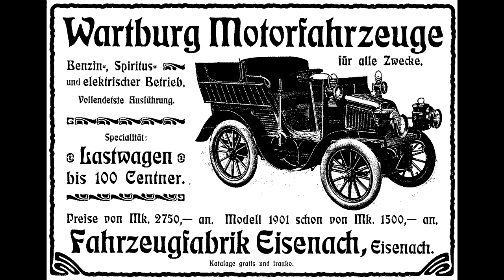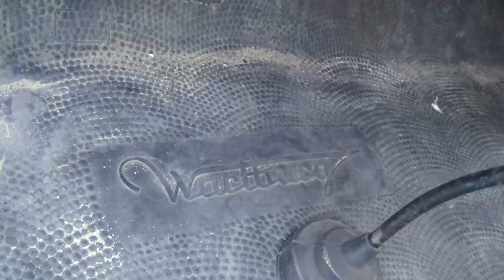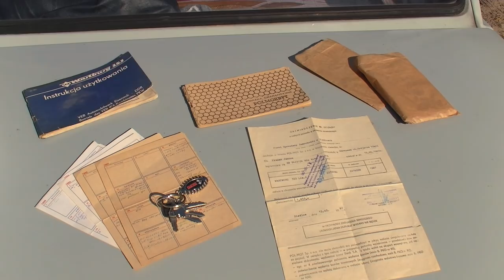Wartburg 353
Dziękuje za waszą uwagę. W intro Vestron Vulture - New Wave Hookers. Potem leci też Retro Promenade- Irving Force.

Skorzystałem z różnych źródeł. Większość zdjęć pochodzi z Wikipedii którą coraz bardziej uważam za jedno z najlepszych odkryć w historii cywilizacji.
Nie wszystko tam jednak jest, dlatego umieszczam linki do miejsc z których także czerpałem materiały:
wiki z historią zakładów w cieniu wielkiego zamku
merytorycznie może wiele nie pomogło, ale dzielę się tym linkiem z wami bo podobają mi się te małe, urocze samochodziki.